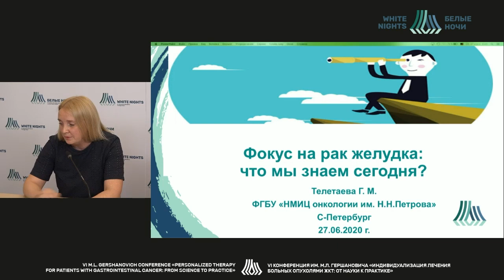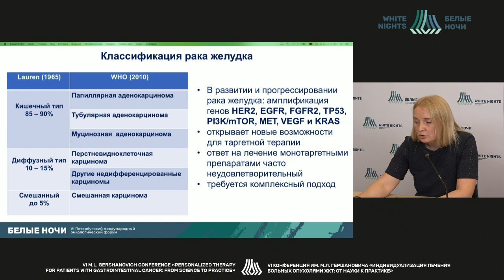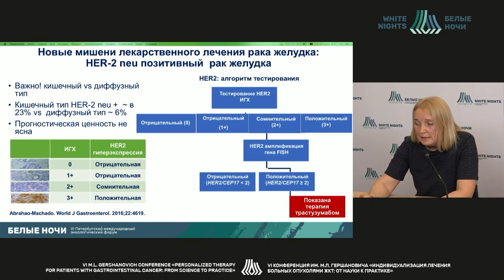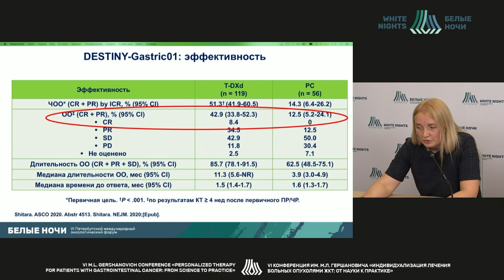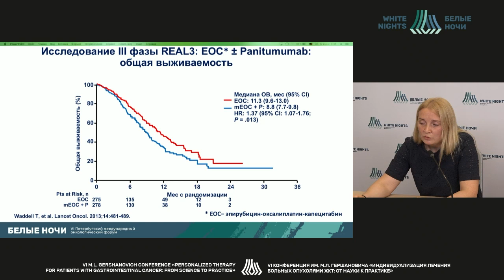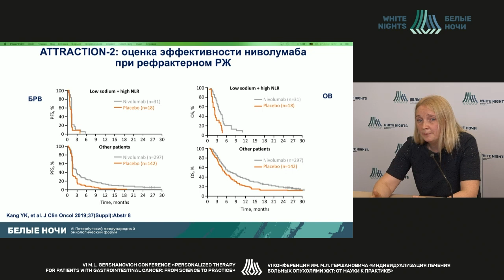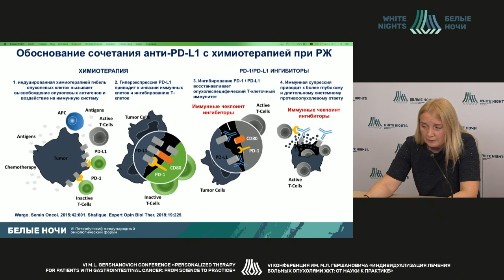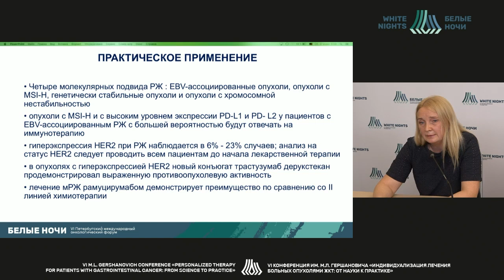Фокус на рак желудка. Что мы знаем сегодня? (Телетаева Г.М.)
Телетаева Гульфия Мидхатовна - врач-онколог отделения химиотерапии и инновационных технологий, научный сотрудник научного отдела инновационных методов терапевтической онкологии и реабилитации ФГБУ «НМИЦ онкологии им. Н.Н. Петрова» Минздрава России, к. м. н., Санкт-Петербург